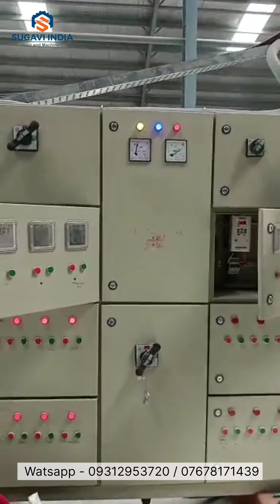Soyabadi Making Machine ll Soyachunks Making Machine @sugaviindia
Soyabadi Making Automatic Machine running videos which shows how to make Soyabadi from Soya DOC/Grit to Soyabadi  ‎@sugaviindia

Soyabadi Making Process in Automatic Plant:
Step 1: Raw Material into Mixture Machine by screw conveyor
Step 2: Material into 1st pre condition from mixer by screw conveyor
Step 3: Put raw material in 2nd preconditioner from 1st conditioner
Step 4: Ready Material put into Extruder Hooper
Step 5: Take ready Soya Nuggets
Step 6: Nuggets automitically transferred to Conveyer
Step 7: Now Nuggets automatically transferred to Dryer
Step 8: After drying Soya Nuggets ready to pack in